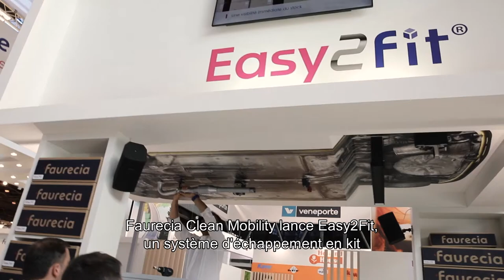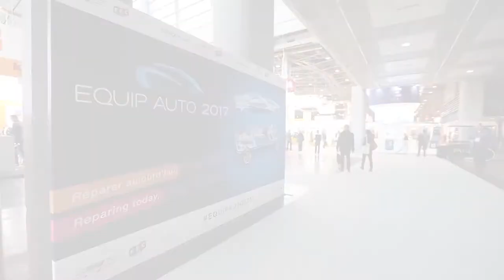Faurecia Service at Equip Auto 2017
Faurecia Service was launched at French event EQUIP AUTO 2017. Meet the team dedicated to Faurecia's independent aftermarket business.”